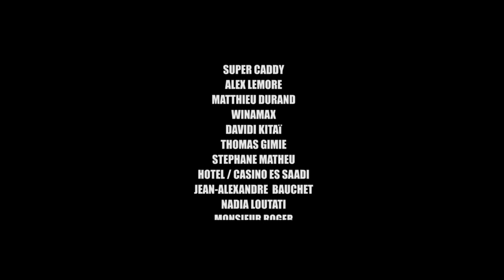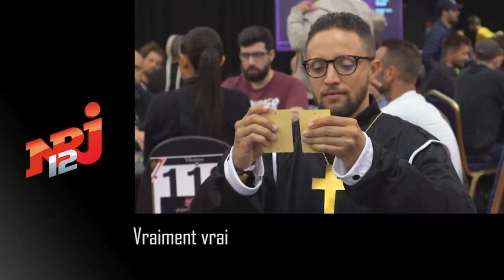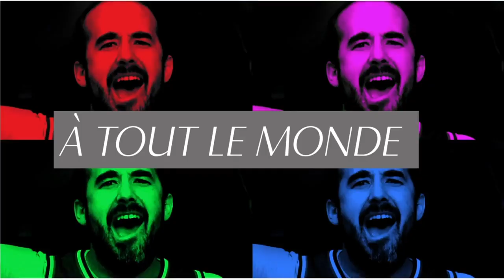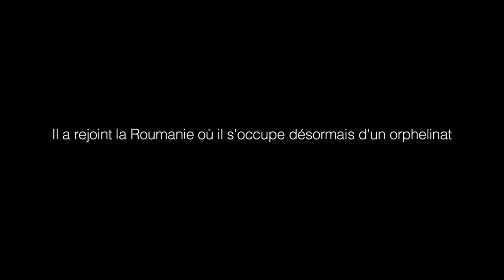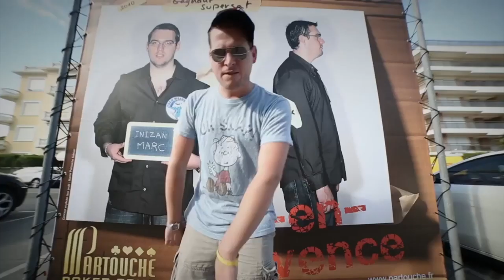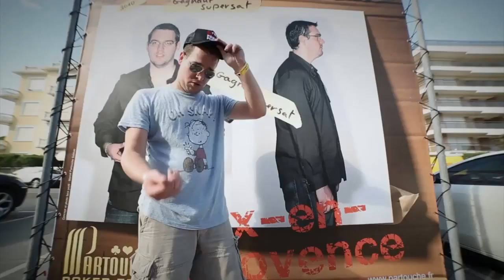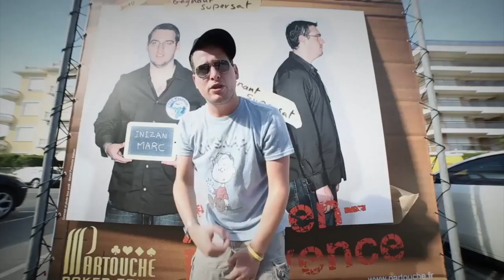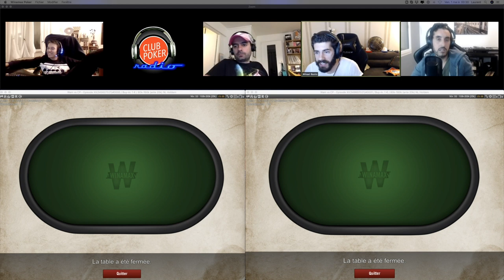CP vs WAM : La guerre est déclarée !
La 12eme édition du CP vs WAM avec Benjo, PonceP !
Actuellement le score est de 🔴 7 - 4 🔵

La Radio du Poker ! Depuis de nombreuses années, le club poker radio reçoit chaque semaine le gratin du poker français et mondial.
Des personnalités du monde du poker comme Patrick Bruel, Elky, Davidi Kitai, Yoh Viral se sont installés sur nos célèbres fauteuils rouges pour parler de leur jeu de cartes préféré.
La nouvelle génération n'est pas en reste, Fedor Holz, Justin Bonomo ou encore Thomas Muhlocker ont participé à notre partie technique !

Nous nous déplaçons également pour suivre le circuit live avec des podcast en direct des WSOP Europe et des WPT avec Partypoker mais aussi sur le circuit français comme le WPO et le SISMIX organisés par Winamax sans oublier les FPO by PMU.

Comanche et ShiShi vous attendent tous les jeudis en direct à partir de 21h !